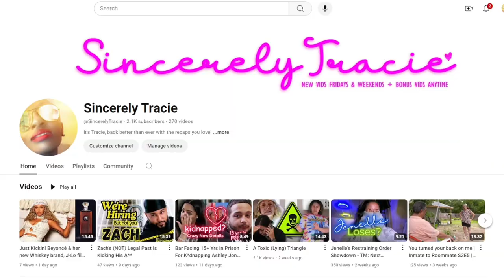Roxanne back home from r*hab | Teen Mom Next Chapter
Ali doesn’t want to use her wheelchair
Cheyenne & kids take trip to Seattle

Episode: Pursue You
S2,E11